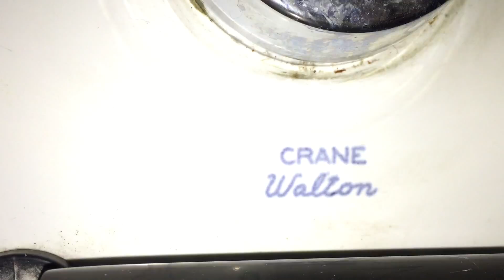915. Six Crane Walton Toilets and a "Standard" Glenco Toilet!!!!!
This is my first time seeing Crane Walton Toilets! These toilets are WAY PAST BEYOND AMAZING! These toilets have EXTREMELY AMAZING FLUSHES! This video was filmed at a college building.